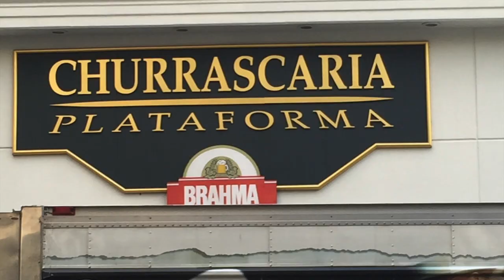My NPC Prep- Week 1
This video is about My NPC Prep- Week 1
This is the first week of my first National Physique Committee bodybuilding competition preparation.  I will be doing this prep for 16 weeks and will bring you along for all the ride.  I hope you enjoy!